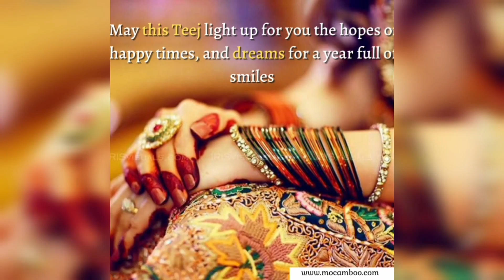Ladies purse 👛 n mobile से खेलिए एक मज़ेदार लक गेम😎🤠 / teej kitty games/ group game 🤪(16th game)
Ladies purse 👛 n mobile से खेलिए एक मज़ेदार लक गेम😎🤠 / teej kitty games/ group game

@Anu Singhal

your search

teej games for kitty
kitty games
teej games
kitty party games for ladies
teej kitty game
tambola games for kitty party
group games for party
tambola games for teej kitty party
teej special kitty games
teej tambola game
kitty game
games for teej party
teej games for ladies
kitty party game
group game for kitty party
tambola games
teej games
teej game
teej group games
tambola
teej
teej special games
hariyali teej kitty game
kitty games for teej
sawan theme kitty party games
teej special Tambola games
teej tambola
games for kitty party at home
group game
hariyali teej game
sawan kitty games
easy kitty games for ladies
games for teej celebration
teej games for ladies kitty
games on teej
sawan special kitty game
kitty party games for teej
teej celebration ideas
teej party games
teej ke games
teej kitty games
teej kitty theme ideas
teej special kitty party game
teej tambola tickets
games for teej kitty party
hariyali teej games
latest kitty party games
new kitty games 2022
sawan games for kitty party
party games
teej housie
teej party
teej festival games
teej decoration ideas at home
teej queen competition
teej queen contest ideas
teej tambola games